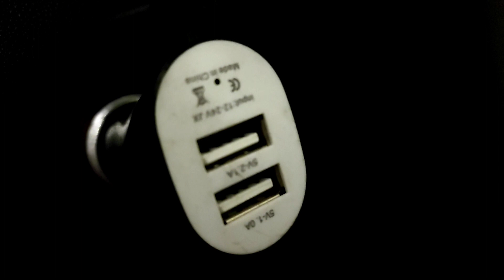install cigarette port || aprilia SR 150